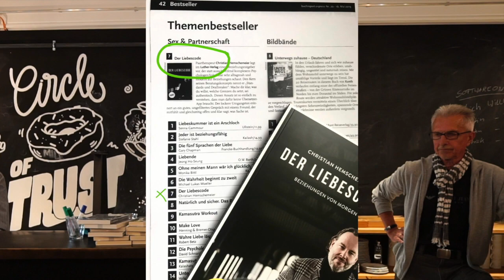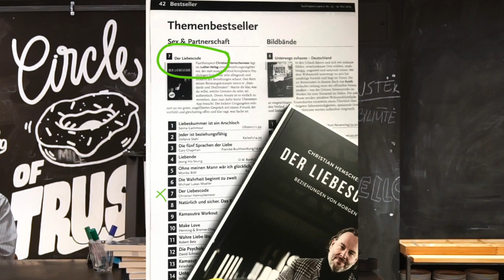Lesung aus meinem Buch "Liebescode": How to be Single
Auch Single-Zeit will erfüllt gelebt werden und soll möglichst auch schon vorbereiten auf die nächste Beziehung.

Newsletter von Dipl.-Psych. Christian Hemschemeier, Institut für Integrative Paartherapie in Hamburg.

Lust, beim Übersetzen meiner Videos mitzumachen?

DP Christian Hemschemeier
Rothenbaumchausee 17
20148 Hamburg